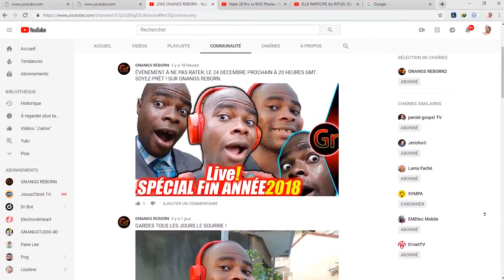QUI DE NOUS A LES PLUS BELLES DENTS AU MONDE - ANALYSE 29